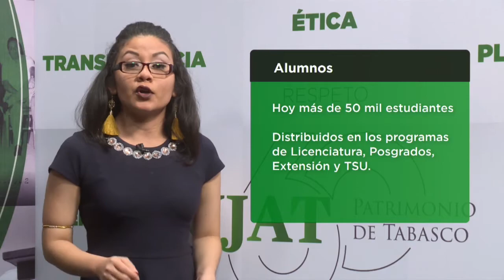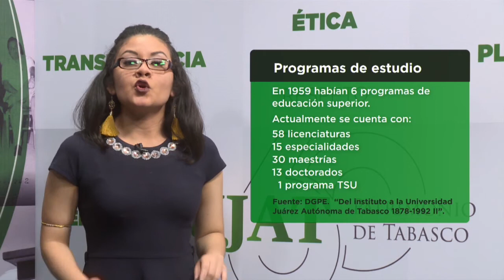La UJAT en números vida académica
Sección del programa UJAT. Patrimonio de Tabasco, presentado por Jessica Juárez